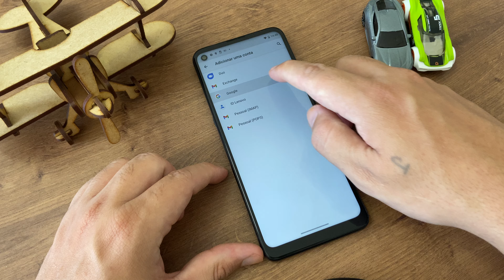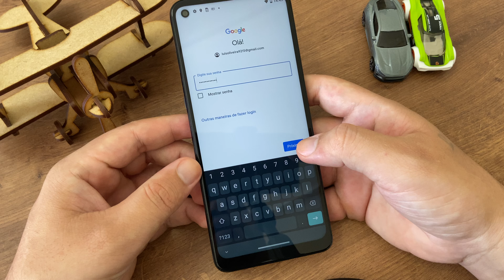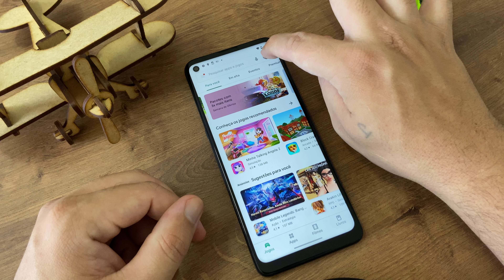Como adicionar uma conta Google no Moto G9 Power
Fala galera, no vídeo de hoje, vou demostrar a como você adicionar uma conta Google no seu Moto G9 Power.